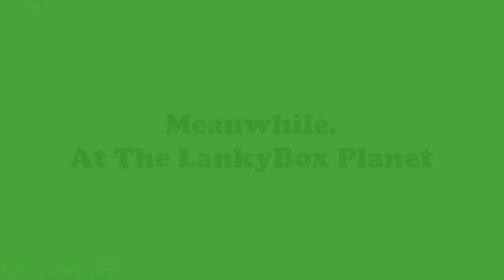LankyBox Lore Opening Scene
This Is The First Ever Movie!